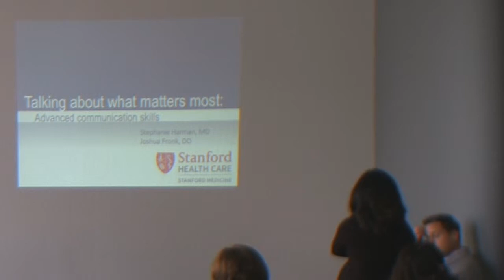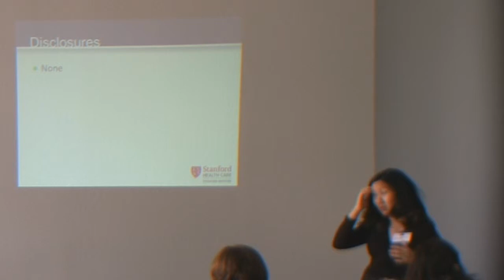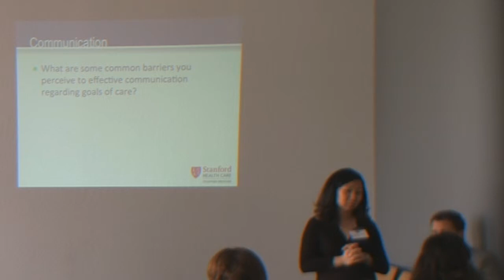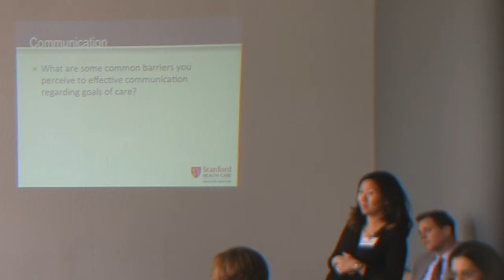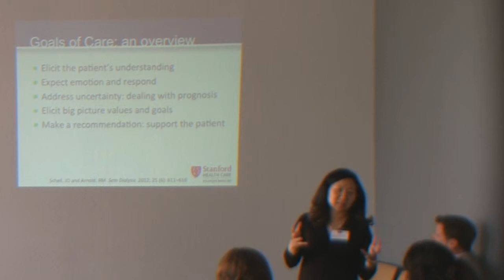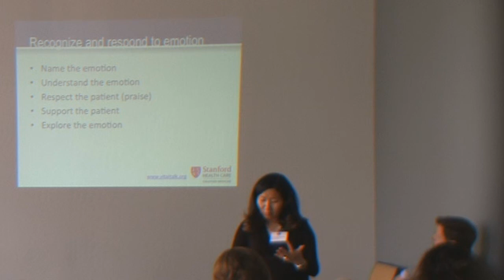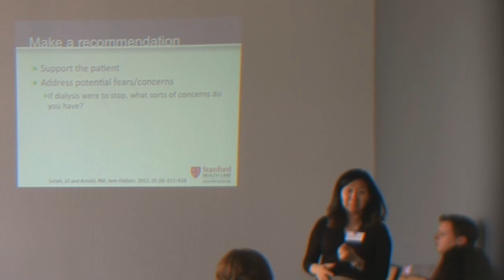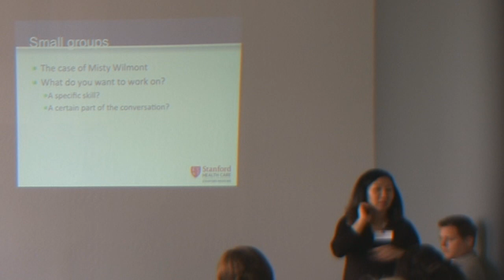Talking about what matters most: Advanced communication skills - Stephanie Harman, MD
Talking about what matters most: Advanced communication skills
Stephanie Harman, MD